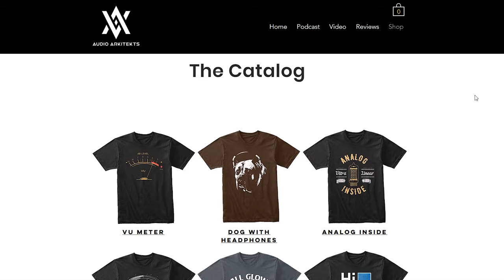KEF Mu3 True Wireless Earbuds Review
In this video, I provide a review of the KEF Mu3 True Wireless Earbuds. True Wireless Earbuds are popping up from companies across the industry to satisfy the demand for these types of listening vessels.